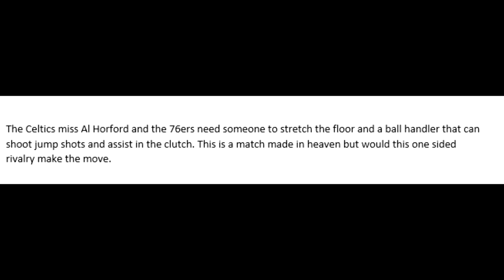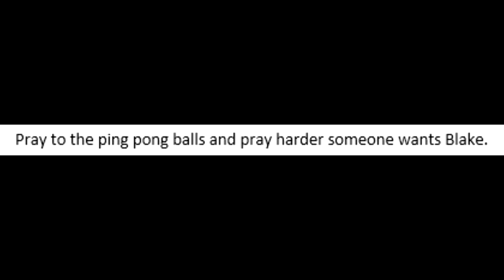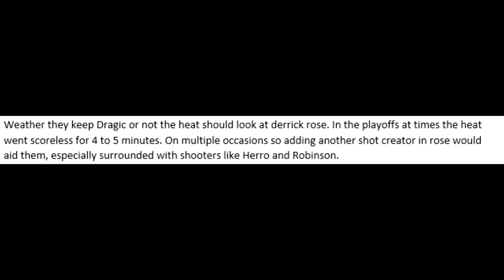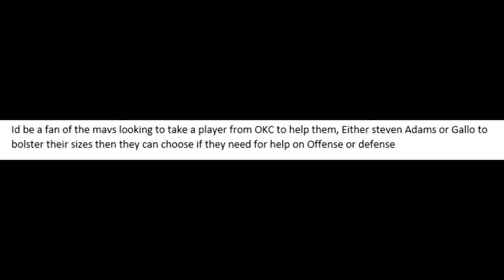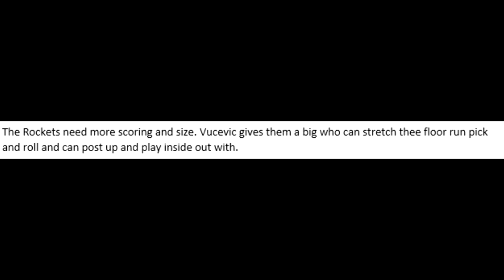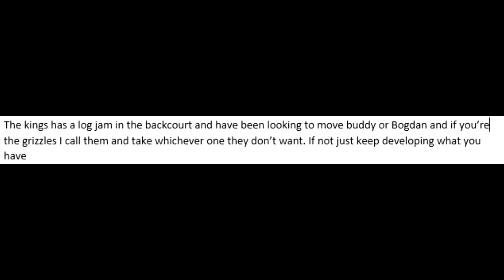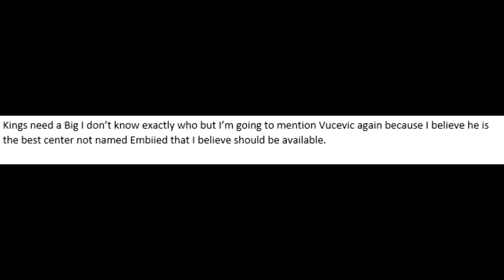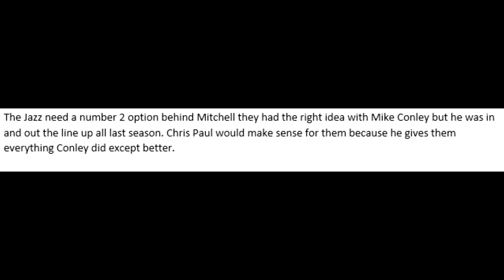One move every NBA team should make this offseason